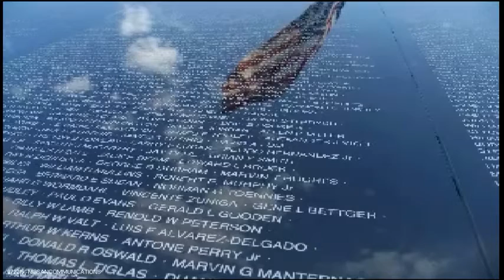Lessons of Vietnam - 07-22-2015 - w/ author John Podlaski - "Cherries - A Vietnam War Novel"